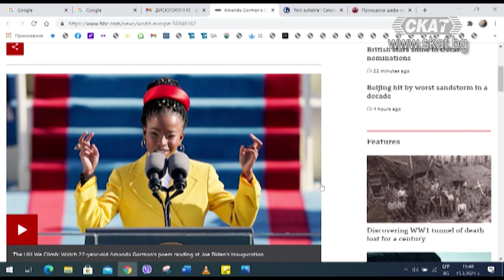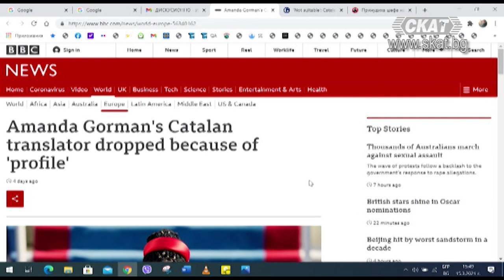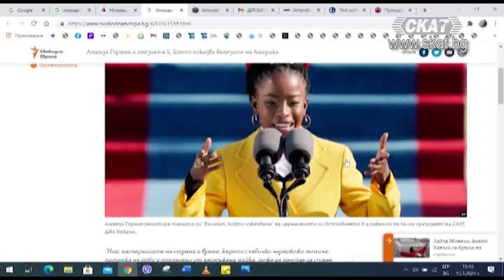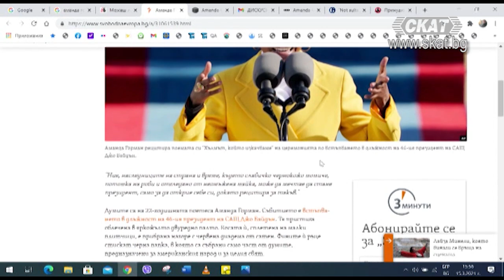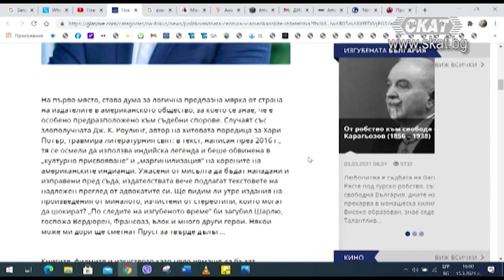"Изгубени в превода" или само черни могат да превеждат черни. Новите цензори.15.03.2021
В "Дискусионно студио" гостува Христо Киров:
 "Изгубени в превода" или само черни могат да превеждат черни.
Sensitivity readers или новите цензори